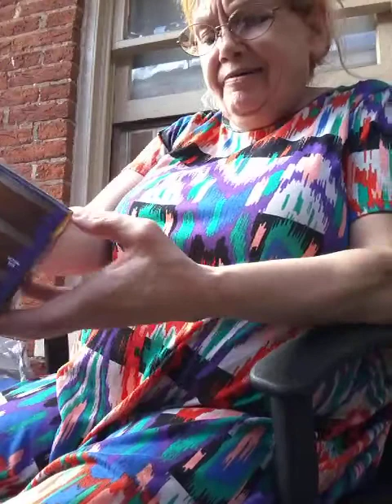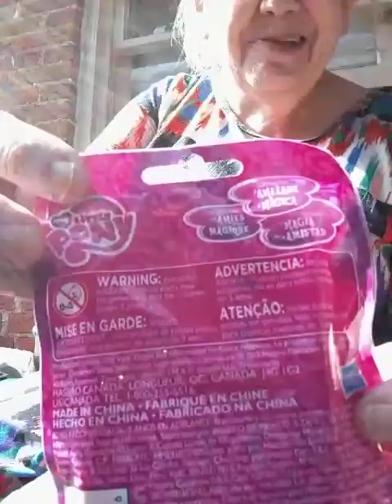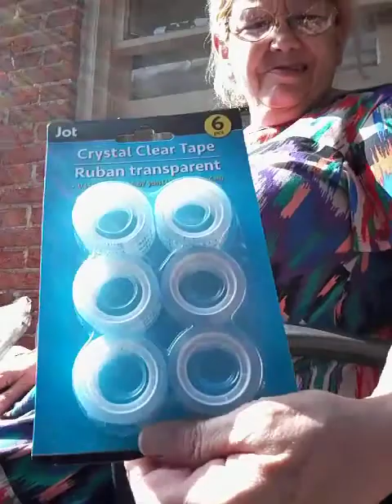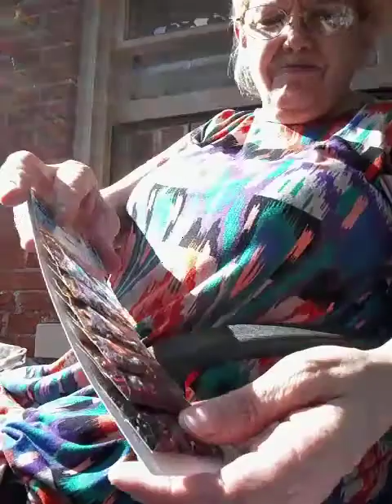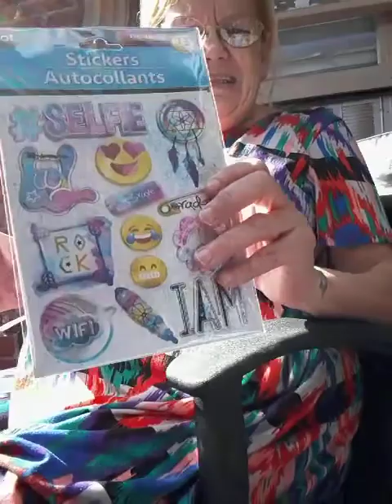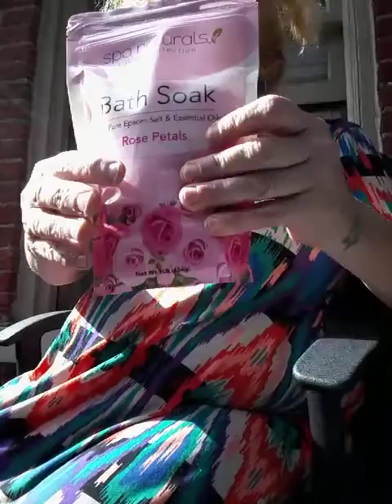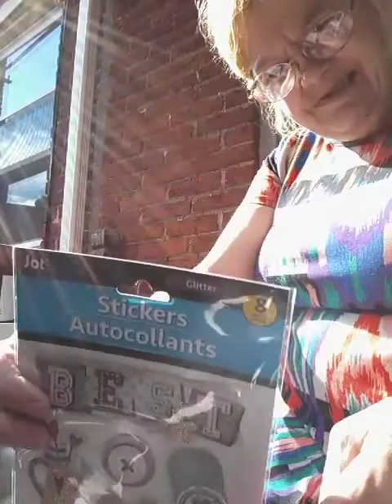It's hot and sunny. Dollar tree haul.